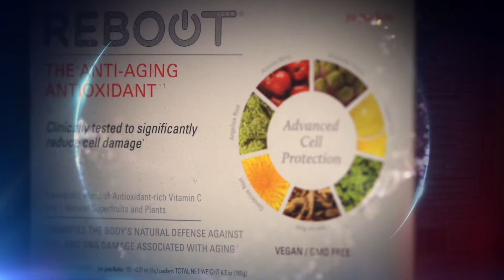STEVE Weatherford NFL for Reboot You Tube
Check this out - NFL Superbowl champion Steve Weatherford for Reboot - our latest commercial project.